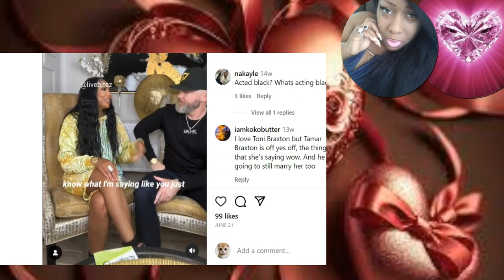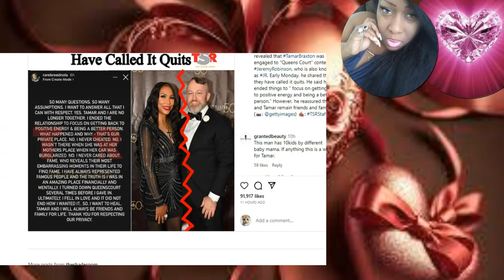Tamar Braxton Dumped: Why Jeremy Robinson Left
He wanted to focus on positive energy and being a better person.

Video is my opinion, commentary.

Fair Use Act Disclaimer:  Copyright Disclaimer Under section 107 of the Copyright Act of 1976, allowance is made for "fair use" for purposes such as criticism, comment, news reporting, teaching, scholarship, education, and research.